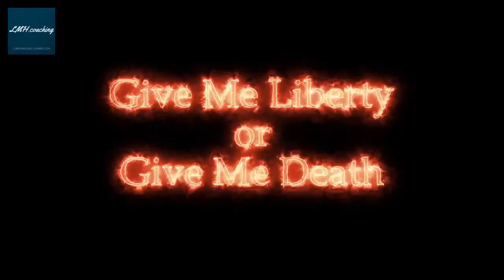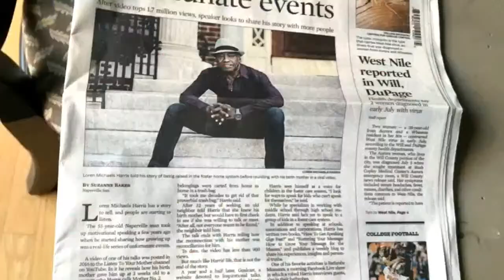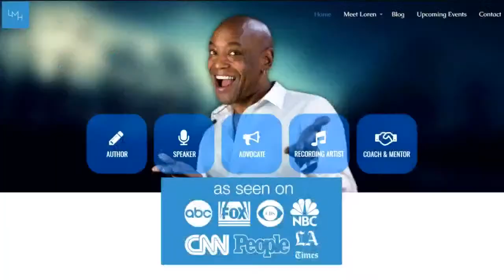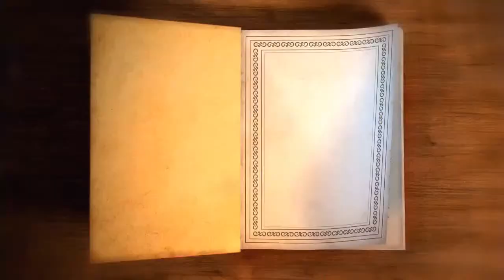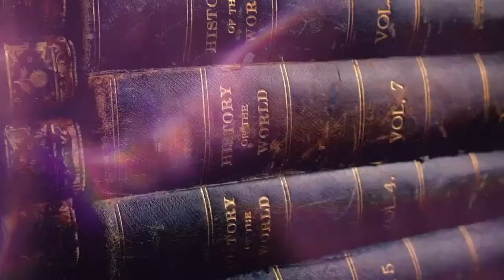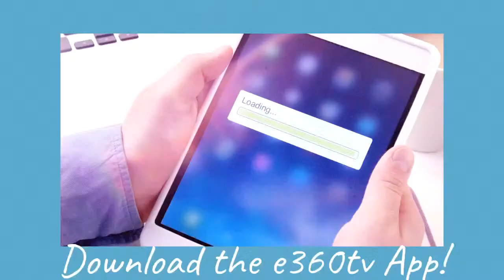Bathrobe Moments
Today's Guest: JESSICA DUGAS/BIRTHDAY GIRL AND MORE!